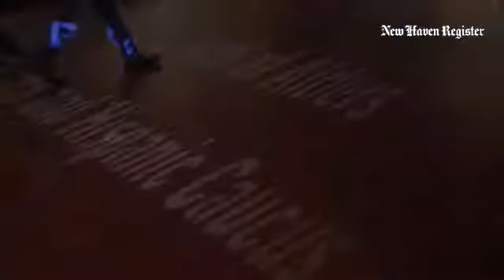More than 300 attend the NHV Board of Alders Black and Hispanic Caucus 4th annual Recognition Fall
More than 300 attend the NHV Board of Alders Black and Hispanic Caucus 4th annual Recognition Fall Gala